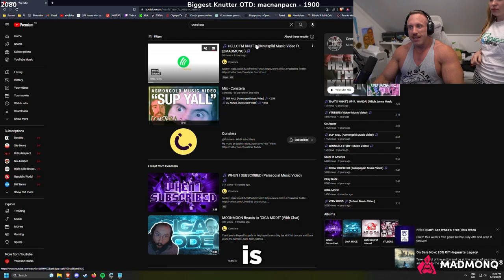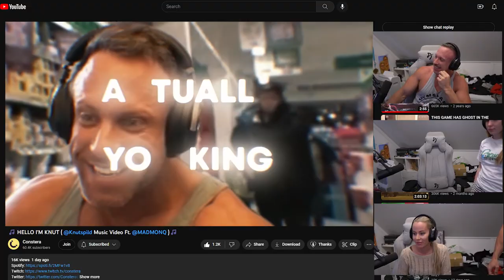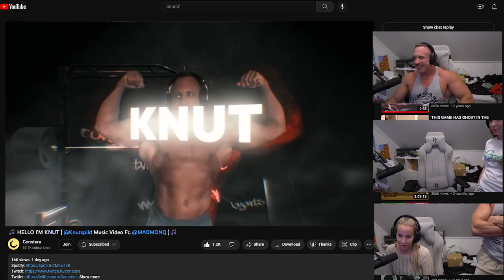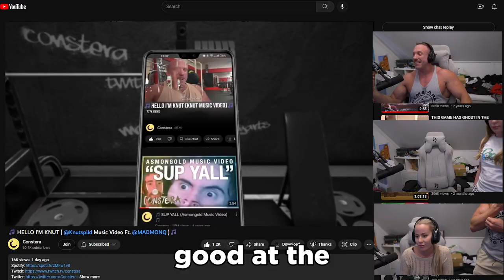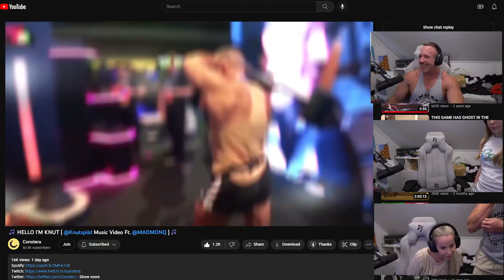Knut reacts to "I'm Knut"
In this video Knut and his family react to song "I'm Knut" made by @Constera and @MADMONQ